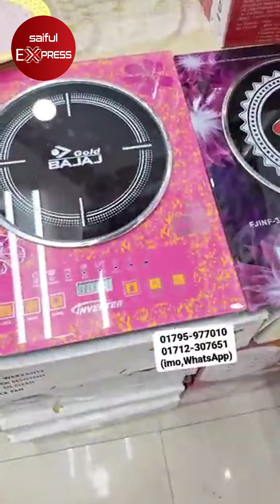ঈদ স্পেশাল অফারে ১৭, ১৫ ও ১৩ পিসের কুকিংসেট কিনুন|Cooking set price in BD 2024|Low price cooking set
ঈদ স্পেশাল অফারে ১৭, ১৫ ও ১৩ পিসের কুকিং সেট কিনুন | Cooking set price in BD 2024 | Low price cooking set in BD

Shop Address : NIKAI KITCHEN STORE
Biswas Builders, Shop No: 144/155 (Ground Floor),

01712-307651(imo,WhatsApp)